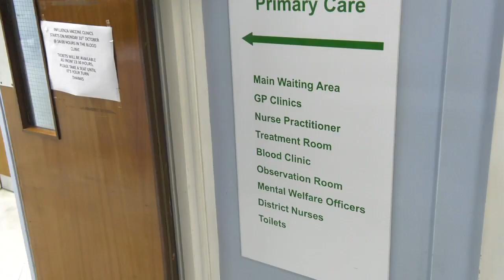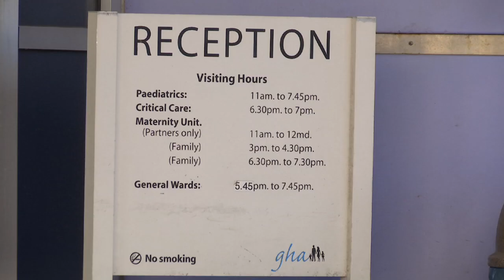Abortion views from Primary Care Centre & from Parliament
An extended version of a report that played out on Thursday night's live Viewpoint discussion programme.